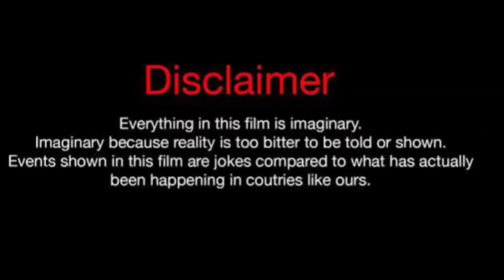Angelo Vs J Diva (Kountry Wayne Member) Real Life Partners 2024